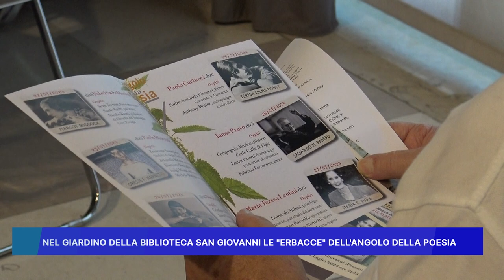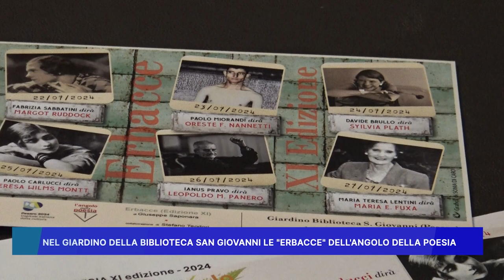NEL GIARDINO DELLA BIBLIOTECA SAN GIOVANNI LE "ERBACCE" DELL' ANGOLO DELLA POESIA